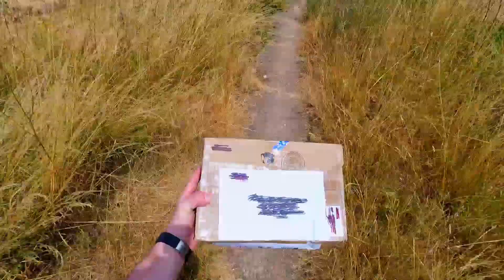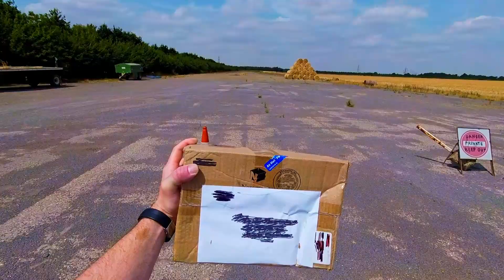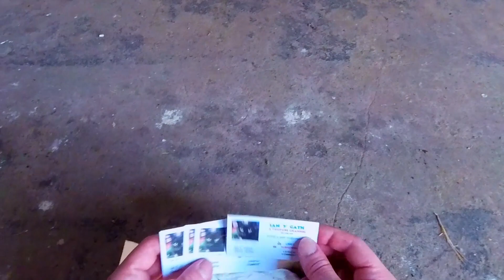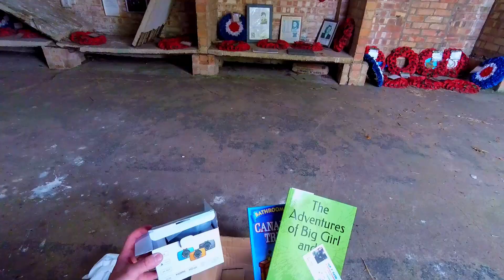What Did Wondering Green Man Win?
What Did Wondering Green Man Win? Wonder with me and find out what Ian Y Gath sent me! Unboxing in the wild!

Relaxing in nature, peaceful scenery, calming music, ambient bird songs; all set to live, moving backgrounds! Seeking melodic bird calls, remote wilderness, and natural places here on Earth? Wondering Green Man (WGM) will show you the tranquil forests, flowing streams, underwater biomes, plants, animals and native beauty that is obscured in our hectic everyday lives.

       The world is shrinking. Forests are disappearing, lonely ocean islands have more trash than plants, while cities, airplanes and smog dominate our land and skies. Finding nature is becoming a serious rarity. Often I must travel further and further to find areas not "touched". It is a sad fact that our human-generated trash covers this planet.I find the places of zen; or create them, and publish the videos here for your viewing pleasure! Meditate, do yoga, study, listen to the sounds of nature, relax, sleep, ambiance, use as a live background on your tv, calm the baby, enjoy!

If you wish to use my videos for your own purposes, please cite Wondering Green Man as the creator and let me know so I can check out your videos!

All music from this video comes from youtube's "attribution not required" library and has been tweaked to my liking.

Anything, anyplace, item, copyright, logo or brand displayed in this video does NOT imply endorsement by the owner. Wondering Green Man owns no copyrights to anything you see in my videos.